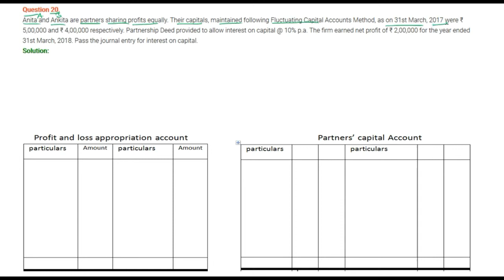|| Fundamental of Partnership || part- 20 || TS Grewal Solutions For CBSE Class 12 Accountancy ||